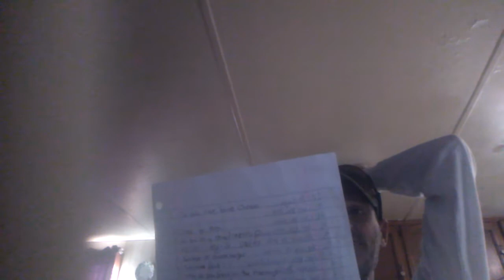40 question challenge.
Cajun Hydroponics.